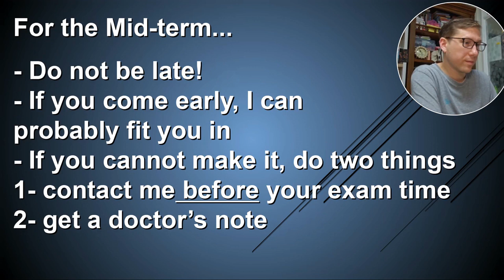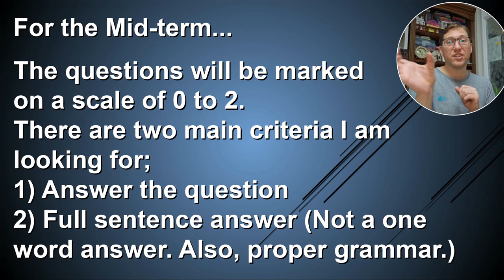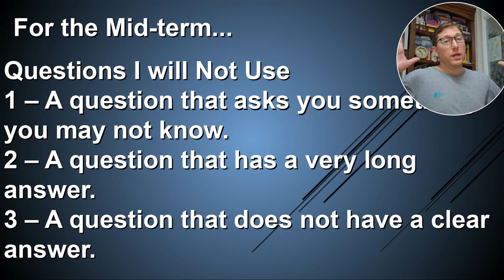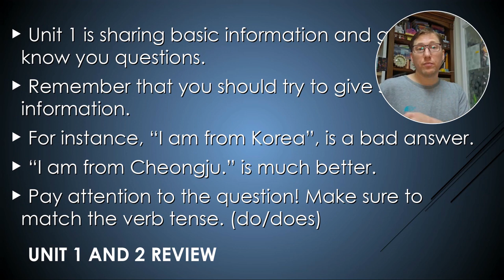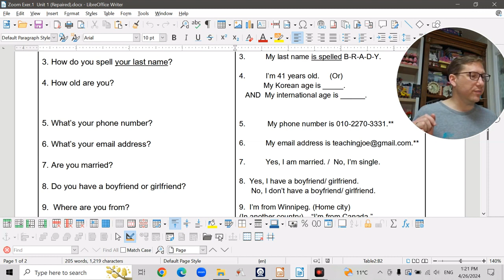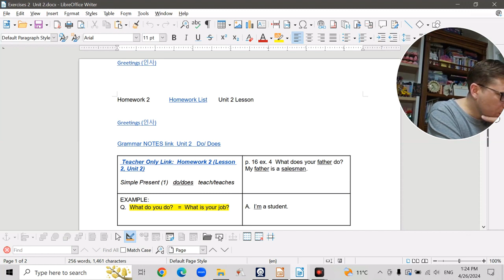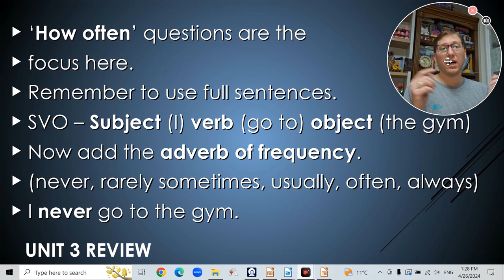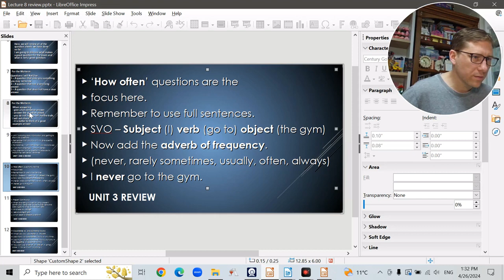(Not MTG) Midterm Exam Review 1A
This is a video made to review all important information for the mid-term exam for English Conversation 1.